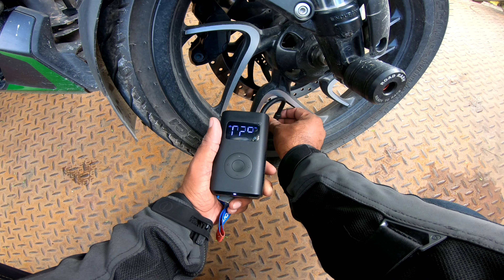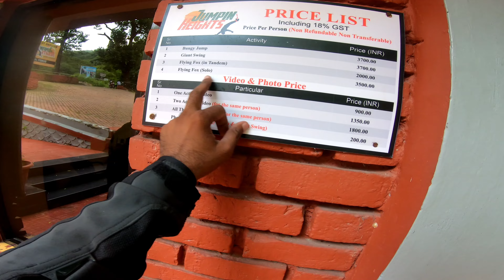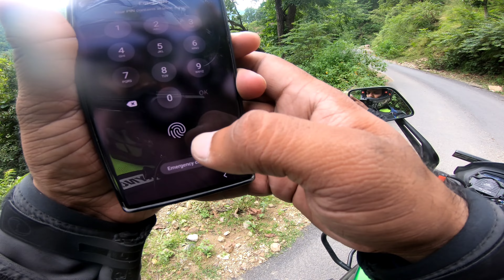Yeh hai 2023 Bajaj Dominar 400 BS6 | Day 3 Mussoorie To Haridwar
Yeh hai 2022 new bajaj dominar 400 bs6,

hi friends, I am Akash chaturvedi biker, I hope aap sabhi achai honge mene aap sabhi k request per yeh Dominar 400 ke sath long ride experience, ka vlog banaya hai our umeed Karte han, aap sabhi ko Mera vlog pasand ayega Jo bhi mere video ko dekh rahe Hai wo Hamare is youtube channel ko subscribe jarur kareyaiga our like ,Share and comment jarur kare ! @Akash Chaturvedi Biker